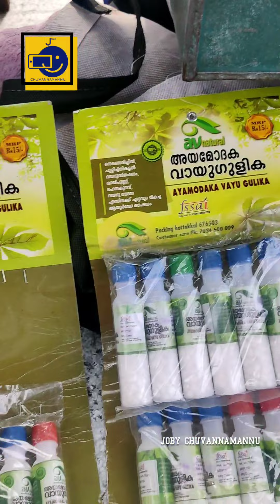88 ആം വയസ്സിലും അത്തർ വിറ്റ് ജീവിക്കുന്ന അബ്ദുക്ക..!